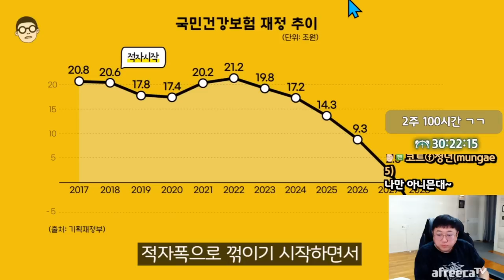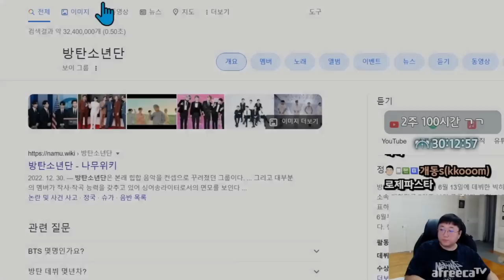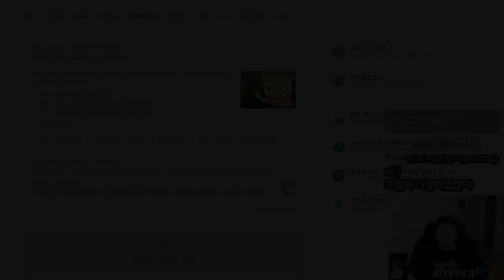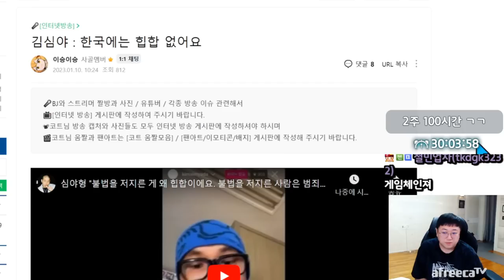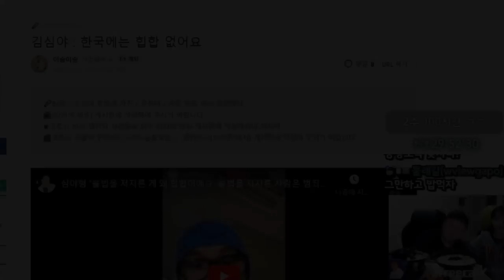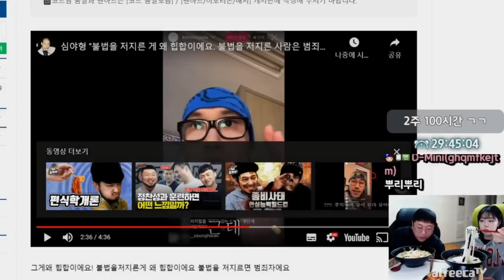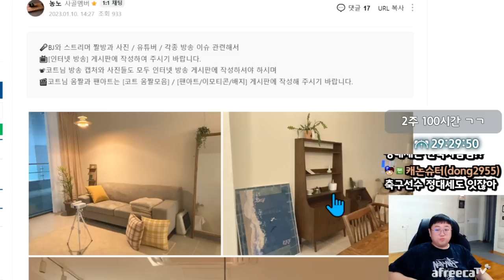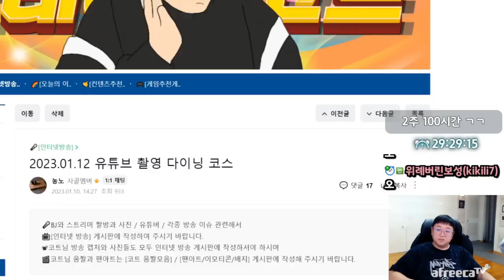태세전환 지리네 ㅋㅋㅋㅋ(23.01.10-2)